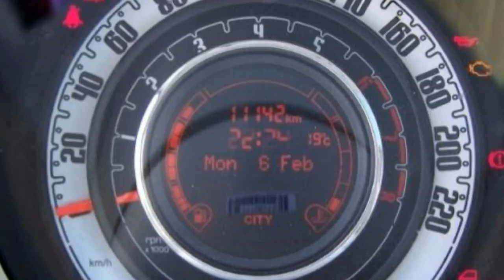Fiat Berlin Fiat 500 weiß FCA Motor Village Berlin jetzt Stell